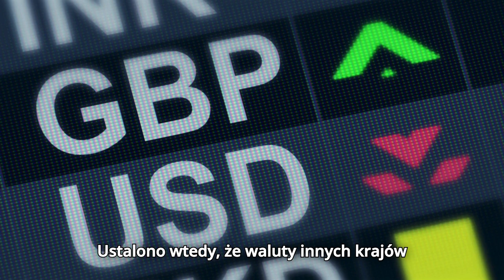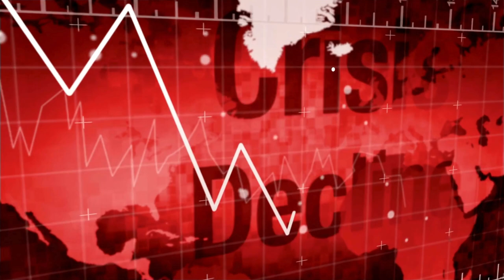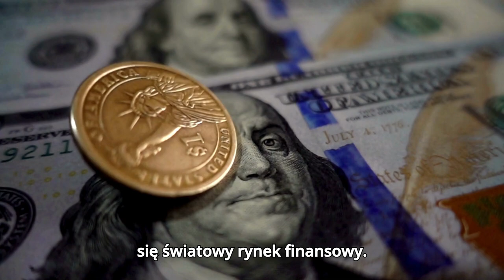Dlaczego dolar amerykański jest królem walut?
Odkryj historię dolara amerykańskiego i jego wpływ na globalny rynek. Dlaczego ta waluta jest tak istotna dla międzynarodowego handlu?